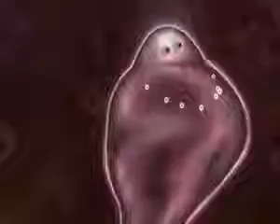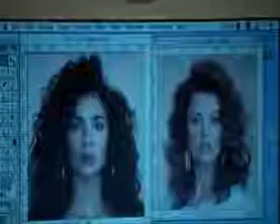[New] HD Conoce todo sobre y Genes en Animales | VIDA SALVAJE TV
Conoce todo sobre y Genes en Animales | VIDA SALVAJE TV and Genes in Animals | WILD LIFE TV Disfruta en nuestro canal de documentales completos.